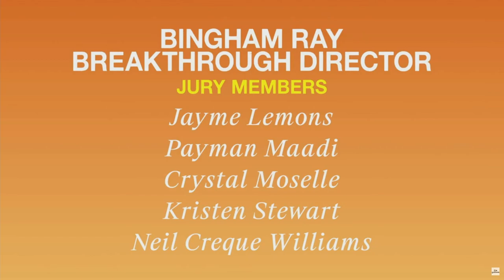Charlotte Wells Wins the Bingham Ray Breakthrough Director Award at the 2022 Gotham Awards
Presented by Darren Aronofsky, Charlotte Wells accepts the Bingham Ray Breakthrough Director Award at the 2022 Gotham Awards for her work in Aftersun, released by A24.

The Bingham Ray Breakthrough Director jury included Jayme Lemons, Payman Maadi, Crystal Moselle, Kristen Stewart, and Neil Creque Williams.

The Gotham Awards, one of the leading honors for independent film and television, provides early acknowledgment to groundbreaking independent films and television series. Selected by distinguished juries and presented in New York City, the home of independent film, the Gotham Awards are the first honors of the film awards season. This public showcase honors the filmmaking community, expands the audience for independent films, and supports the work that The Gotham Film & Media Institute does behind the scenes throughout the year to bring such films to fruition.

The Gotham Film & Media Institute celebrates and nurtures independent film and media creators, providing career-building resources, access to industry influencers, and pathways to wider recognition. The organization, under the leadership of Executive Director and award-winning producer Jeffrey Sharp, fosters a vibrant and sustainable independent storytelling community through its year-round programs, which include Gotham Week, Gotham Labs, Filmmaker Magazine, the Gotham Awards, Gotham EDU, Owning It, and Expanding Communities.